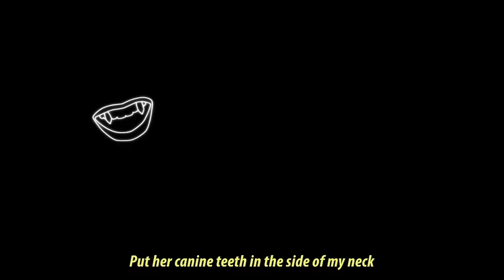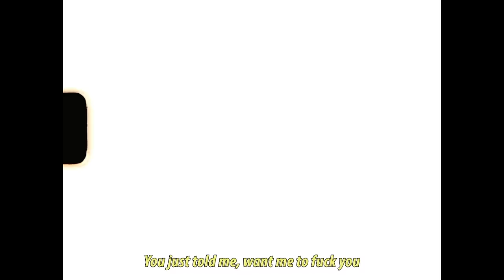Chappell Roan - Red Wine Supernova (Behind The Curtain)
Shot by: Ryan Clemens
Edited by: Hope Alexander
Animation: JPA Creative

LYRICS
She was a playboy
Brigitte Bardot
She showed me things
I didn’t know
She did it right there
Out on the deck
Put her canine teeth
In the side of my neck

I’m in the hallway waitin’ for ya
Mini skirt and my go-go boots
I just want you to make a move
So slow down, sit down, it’s new

I just wanna get to know ya
Guess I didn’t quite think it through
Fell in love with the thought of you
Now I’m choked up, face down, burnt out

Baby, why don’t you come over?
Red wine supernova
Falling into me
(Let’s pick it up now)
I don’t care that you’re a stoner
Red wine supernova
Fall right into me

I like (I like) what you like (what you like)
Long hair (no bra), that’s my type (that’s right)
You just told me want me to fuck you
Baby I will ‘cause I really want to

Red wine supernova
Falling into me
(Okay y’all, let’s pick it up now)

Well, back at my house
I got a California king
Okay, maybe it’s a twin bed
and some roommates, don’t worry we’re cool
I heard you like magic
I got a wand and a rabbit
So baby let’s get freaky, get kinky
Let’s make this bed get squeaky

Red wine supernova
Falling into me